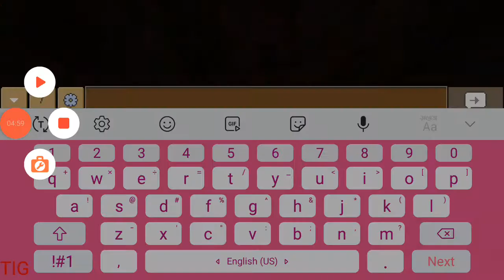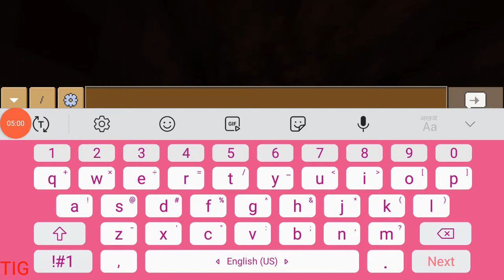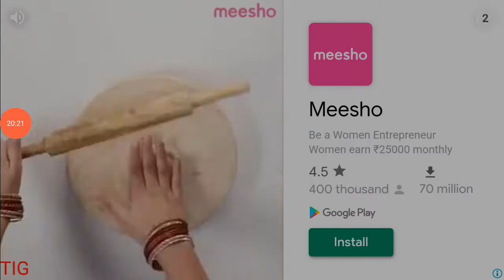Minecraft part 11 Raiding Bastionremnant